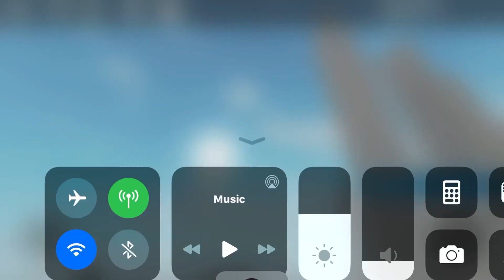Whelen Vortex R4 - Air Horn - Whelen County - ROBLOX